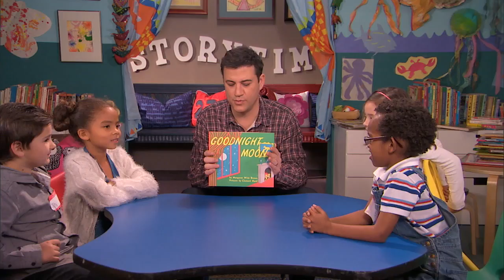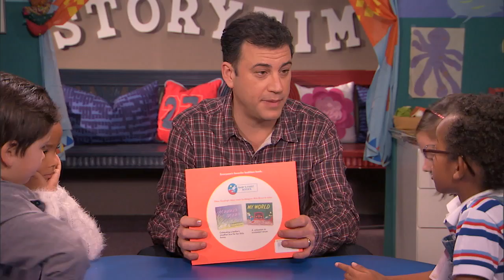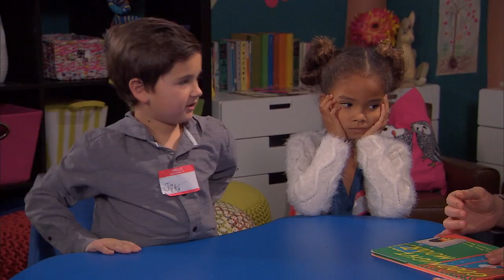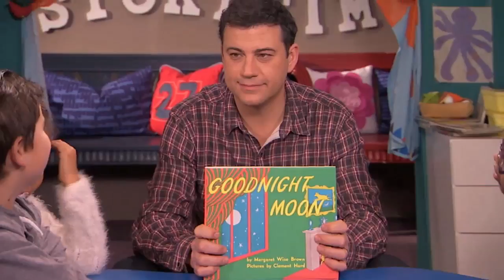Jimmy Kimmel's Book Club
Jimmy has always wanted to be part of a book club, but most books are too long for him. He doesn’t have time to read long novels. So he found a type of book that doesn’t take long to read at all: children’s books. He got a group together and they sat down, cracked open a book and just talked it through.